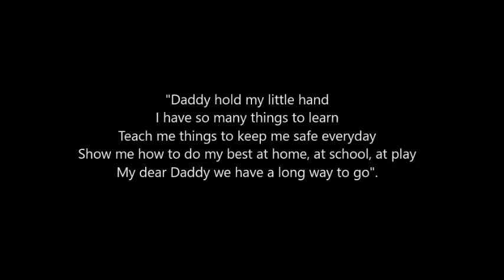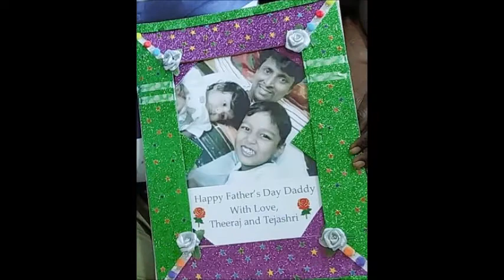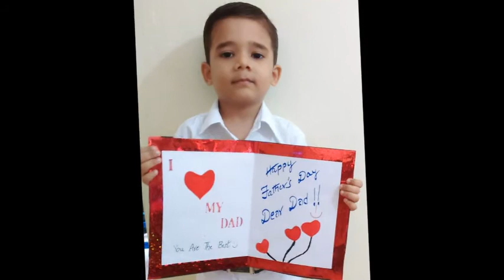Sri Venkateswara Vidhyalaya (CBSE) Ayapakkam, Ch-77 Celebrated My Dad My Hero (17.06.18)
"Daddy hold my little hand
I have so many things to learn
Teach me things to keep me safe everyday
Show me how to do my best at home, at school, at play
My dear Daddy we have a long way to go".